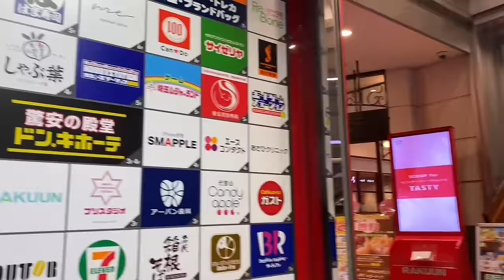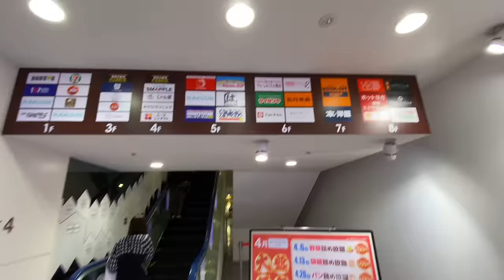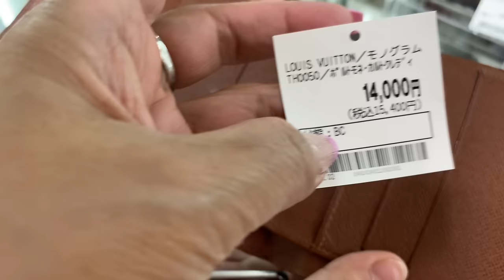2024 LUXURY CHEAP THRIFT STORES IN JAPAN | 2ND STREET | BOOK OFF SUPER BAZAAR | BAGS | CLOTHES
LOCATION:

2nd Street Omiya East Gate
Address: 2 Chome-1-1 Daimoncho, Omiya Ward, Saitama, 330-0846, Japan

BOOKOFF PLUS Omiya RAKUUN Store
Address: Japan, 〒330-0802 Saitama, Omiya Ward, Miyacho, 1 Chome−60 ７Ｆ